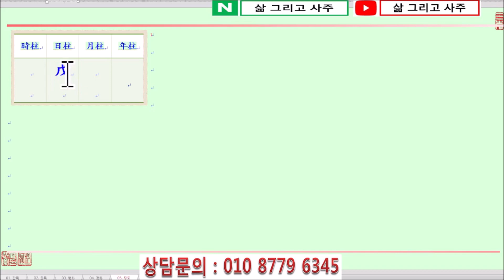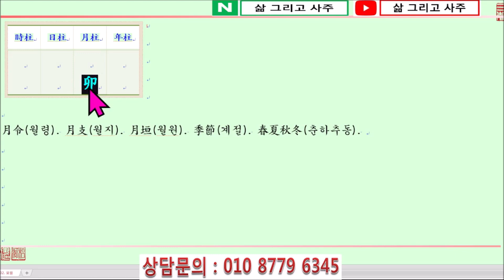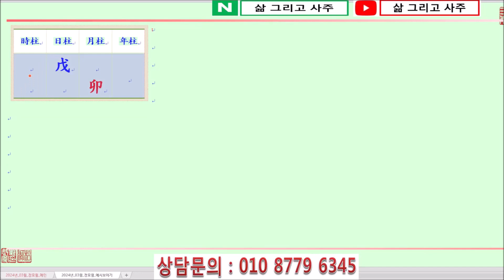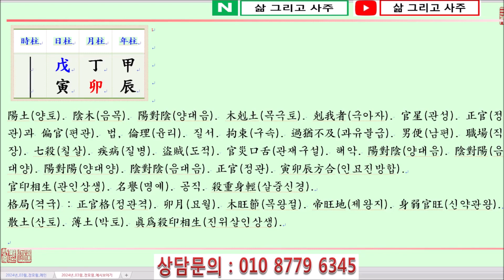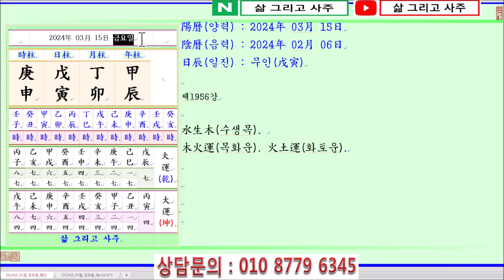[출산택일/일진사주명리학]_제1956강_2024년 03월 15일(갑진년 정묘월 무인일)_무토 묘월생 무인일주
안녕하세요...

오늘은...

갑진년(甲辰年) 정묘월(丁卯月) 무인일(戊寅日)이며,

일진(日辰)은 무인(戊寅)입니다.

오늘은 무토일간이 仲春(중춘)이자 木旺節(목왕절)인 卯月(묘월)에 태어났을 때 四柱(사주)보는 법에 대하여 알아봅니다.

戊土日干(무토일간)이 仲春(중춘)인 卯月(묘월)에 태어났습니다.

四柱(사주)의 格局(격국)으로 보면, 陽土(양토)인 戊土(무토)가 月支(월지)에서 陰木(음목)인 卯木(묘목)을 보아 正官格(정관격)이 됩니다.

단, 卯月(묘월)은 木(목)이 月令(월령)을 얻어 매우 旺(왕)한 반면 土(토)는 卯月(묘월)에 沐浴地(목욕지)라도 弱(약)하니 身弱官旺(신약관왕)한 局勢(국세)가 됩니다.

陽土(양토)인 戊土(무토)는 高亢土(고항토)로 큰 산이나 광야야 같습니다.

身旺(신왕)하면 厚重(후중)하여 鬱滯(울체)가 되니 七殺(칠살)인 甲木(갑목)을 얻어 旺土(왕토)를 疎土(소토)해야 戊土(무토)로서의 用度(용도)가 생깁니다.

反面(반면)에 戊土日干(무토일간)이 身弱(신약)한 境遇(경우)에는 陽火(양화)인 丙火(병화)를 얻어 弱(약)한 戊土(무토)를 生助(생조)함이 必要(필요)합니다.

陽土(양토)인 戊土(무토)는 陰土(음토)인 己土(기토)와 달리 물기가 없는 乾土(건토)이니 戊土(무토)가 영활하기 위해서는 財星(재성)인 水(수)로 潤澤(윤택)하게 해야 할 것입니다.

戊土日干(무토일간)이 태어난 月令(월령)을 보면 仲春(중춘)인 卯月(묘월)입니다.

卯月(묘월)은 木(목)이 帝旺地(제왕지)로 매우 旺(왕)한 반면, 卯月(묘월)의 土(토)는 旺木(왕목)의 剋(극)을 받아 弱(약)합니다.

먼저 印星(인성)인 火(화)를 얻어 旺(왕)한 木(목)의 氣運(기운)을 洩氣(설기)하여 戊土(무토)를 生(생)해야 합니다.

단, 卯月(묘월)에 火(화)만 있고 水(수)가 不足(부족)하면 봄에 가뭄이 든 것과 같아 땅이 마르게 됩니다.

따라서 正財(정재)인 癸水(계수)를 얻어 戊土(무토)를 潤澤(윤택)하게 해야 戊土(무토)로서의 用度(용도)가 나타나게 됩니다.

日支(일지)를 보면 七殺(칠살)인 寅木(인목)을 보아 戊寅日柱(무인일주)가 되고,

年支(년지)에는 辰土(진토)를 보아 木旺節(목왕절)인 卯月(묘월)에 寅卯辰方合(인묘진방합)을 이루게 되며, 年干(년간)에 甲木(갑목)이 透出(투출)하니 結局(결국) 殺重身輕(살중신경)한 局勢(국세)가 됩니다.

多幸(다행)히 月干(월간)에 正印(정인)인 丁火(정화)가 透出(투출)하여 戊土(무토)를 生(생)하나, 四柱(사주)에 水氣(수기)가 不足(부족)한 것 또한 問題(문제)가 될 것입니다.

감사합니다.